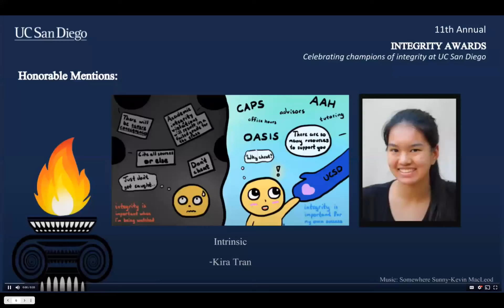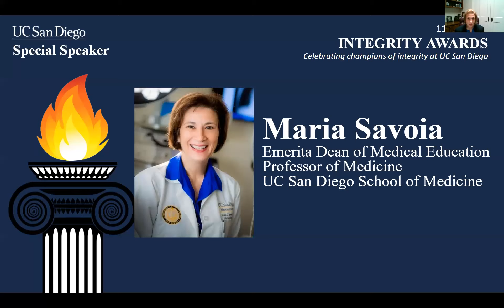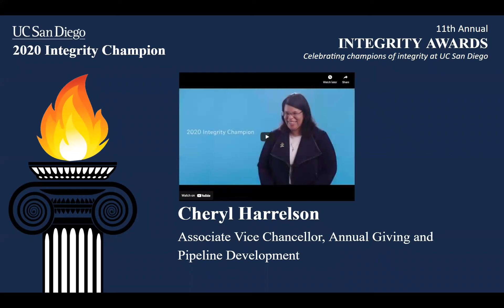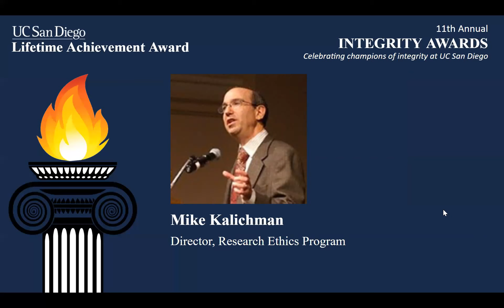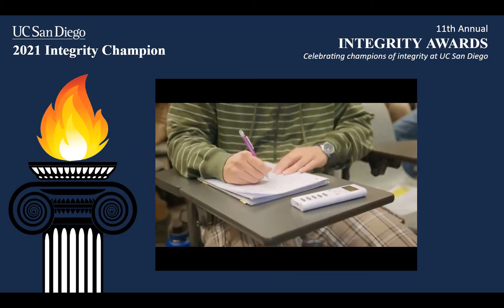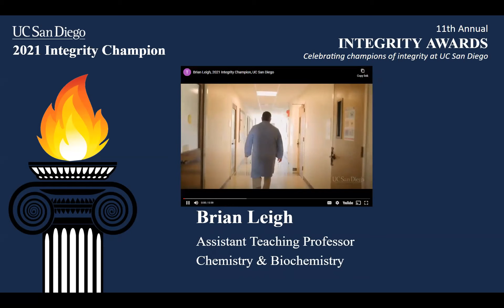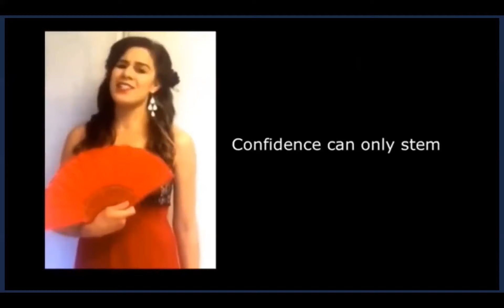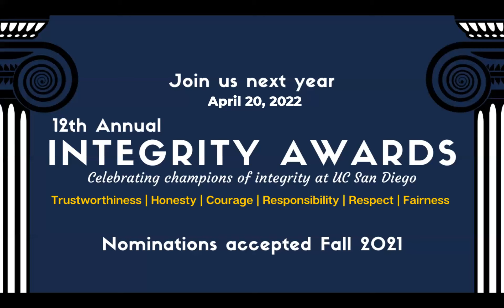11th Annual UC San Diego Integrity Awards Ceremony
This annual ceremony occurred on April 21st, 2021. The ceremony begins at 6:35 into the video